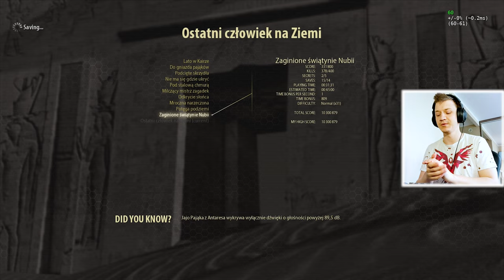PUSTYNNA PRZEPRAWA | Serious Sam 3 BFE #10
Sandwhale, Kamikaze.. WSZYSTKO NAS ATAKUJE!

Serious Sam 3: BFE jest dokładnie taką pozycją, na jaką czekają prawdziwi fani serii. Ale nie od samego początku. Pierwsze etapy rozgrywające się w zrujnowanym mieście są dość powolne i zupełnie nie przypominają „seriousowego” szaleństwa.

Zupełnie tak, jakby autorzy chcieli zbudować większe napięcie przed prawdziwą rzezią, która w końcu przecież musi nastąpić. Od czasu do czasu bohater rzuca jakiś komentarz, ale raczej nie jest to nic wartego zapamiętania. Sam nie posiada finezji Duke'a.

Jeżeli nastawiacie się na samotną zabawę przez całą grę, to wydaje mi się, że tych kilka pierwszych poziomów powinno Wam to skutecznie wybić z głowy. Jest niesamowicie nudno i powtarzalnie. Dopiero po około godzinie przeglądania wszystkich kątów w poszukiwaniu sekretów i amunicji lub apteczek zaczyna się coś dziać.

Tempo dosłownie w sekundę zostaje podkręcone niemal do maksimum i jeżeli potem od czasu do czasu siada, to jedynie na złapanie krótkiego oddechu.

Inne Nazwy Serii (Na Potrzeby YouTube'owe):
- Polski gameplay Serious Sam / Serious Sam 3 BFE
- Zagrajmy w Serious Sam / Serious Sam 3 BFE
- Let's play Serious Sam / Serious Sam 3 BFE
- Gameplay Serious Sam / Serious Sam 3 BFE
- Serious Sam gameplay PL /Serious Sam 3 BFE gameplay pl

Title: PUSTYNNA PRZEPRAWA | Serious Sam 3 BFE #10